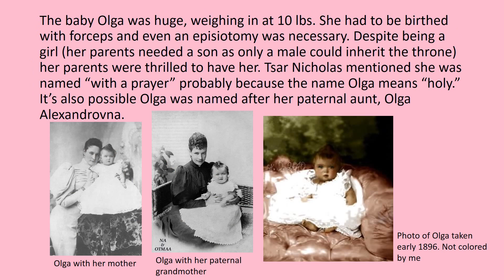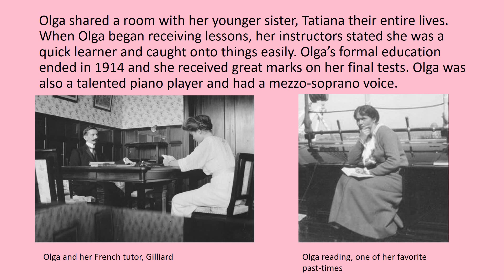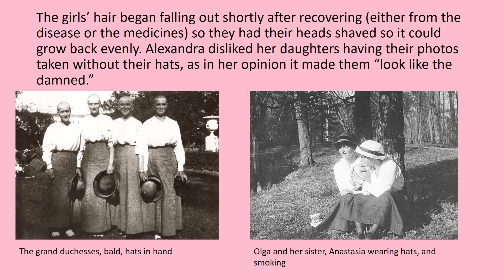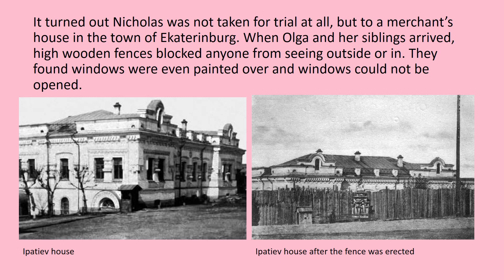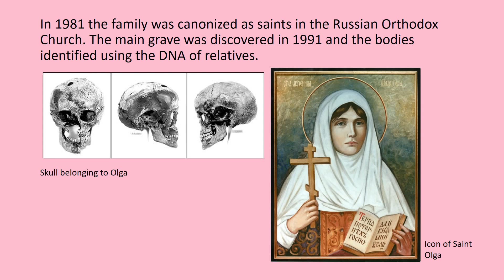Grand Duchess Olga Nicholaievna Romanova of Russia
A short video about Olga's life.